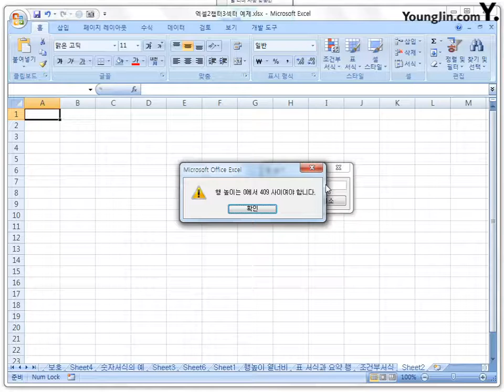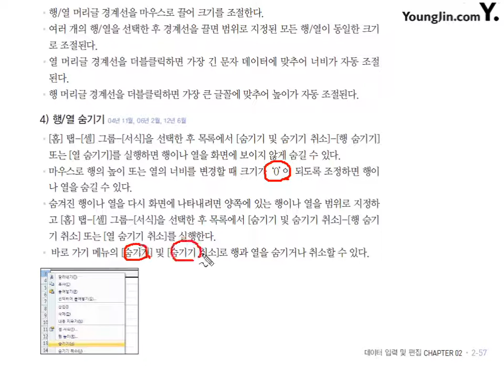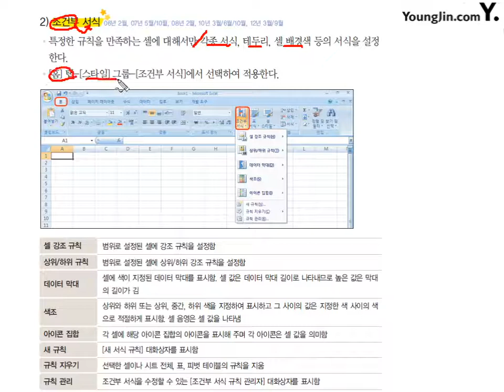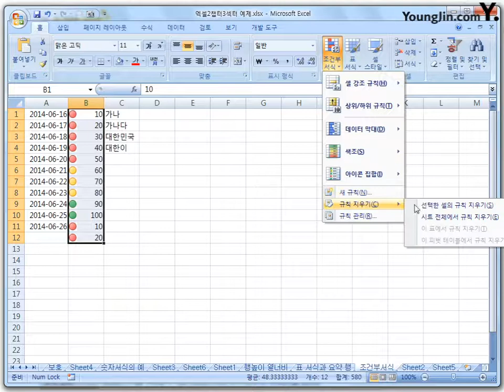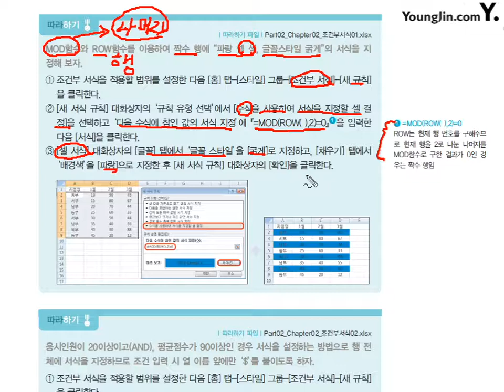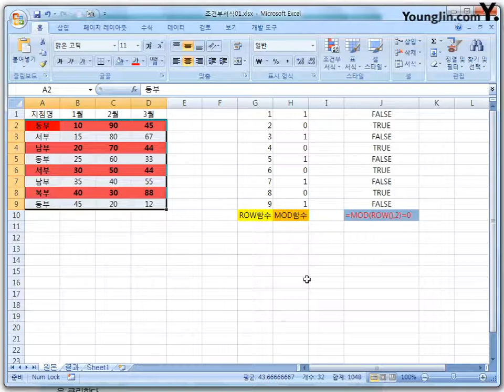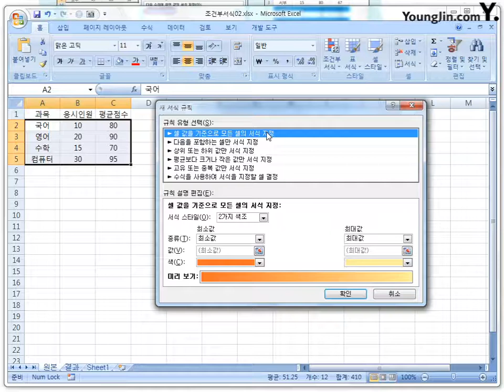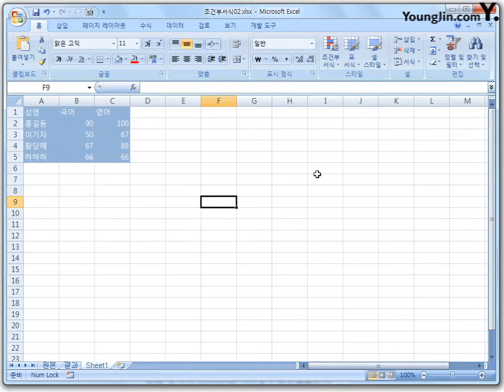10 [스프레드시트일반] 서식 설정(3)